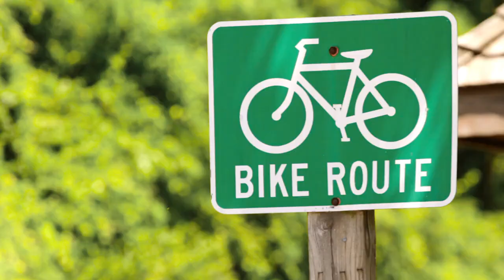All Around Alton, Illinois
Longing for adventure, a sense of the past and the days of relaxing drives?  Pack your bags and head to Alton, Illinois to experience world-class attractions, antiquing, museums, distinct dining and casinos.  Minutes from St. Louis.  Log onto our travel site for special overnight getaway packages!